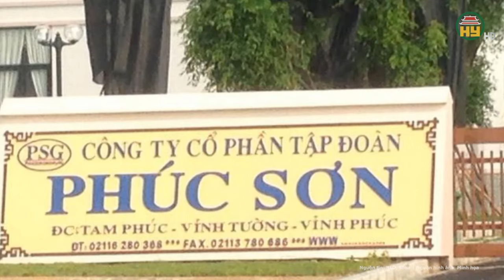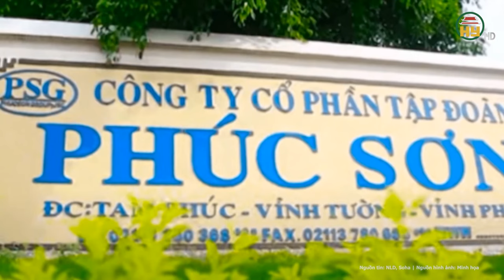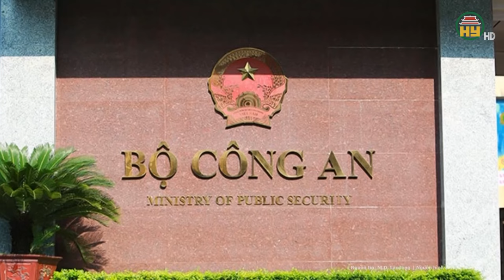Diễn biến mới vụ Hậu “Pháo”: Bộ Công an thông tin nóng “bóc ra một dạng tội phạm mới cực nguy hiểm”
Tin tức 24h mới nhất | Diễn biến mới vụ Hậu “Pháo”: Bộ Công an thông tin nóng “bóc ra một dạng tội phạm mới cực nguy hiểm”
Thiếu tướng Nguyễn Văn Thành - Phó Cục trưởng Cục CSĐT tội phạm về tham nhũng, kinh tế, buôn lậu (C03, Bộ Công an) - thông tin diễn biến điều tra vụ án "Vi phạm quy định về kế toán gây hậu quả nghiêm trọng" xảy ra tại Công ty CP Tập đoàn Phúc Sơn do Nguyễn Văn Hậu (còn gọi là Hậu "pháo") làm chủ tịch HĐQT.
Địa chỉ: 164 Nguyễn Văn Linh, thành phố Hưng Yên, tỉnh Hưng Yên
Tiktok: Truyền hình Hưng Yên
Facebook: Đài Phát thanh và Truyền hình Hưng Yên
Zalo: Đài PTTH Hưng Yên